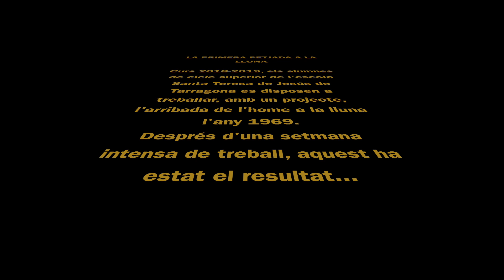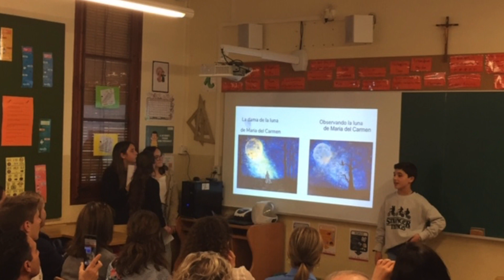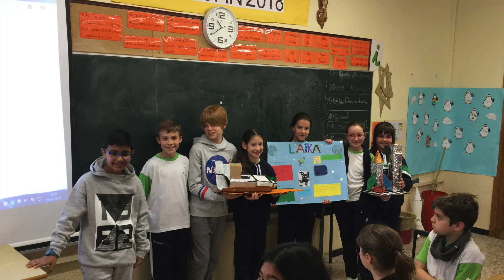LA PRIMERA PETJADA A LA LLUNA Cicle Superior Curs 2018 19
LA PRIMERA PETJADA A LA LLUNA
Curs 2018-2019, els alumnes de cicle superior de l'escola Santa Teresa de Jesús de Tarragona es disposen a treballar, amb un projecte, l'arribada de l'home a la lluna l'any 1969. Després d'una setmana intensa de treball, aquest ha estat el resultat.